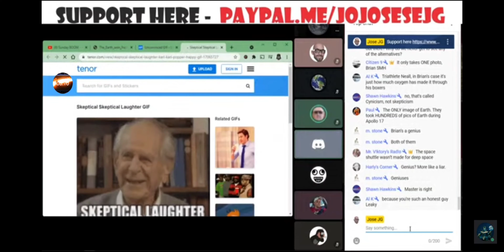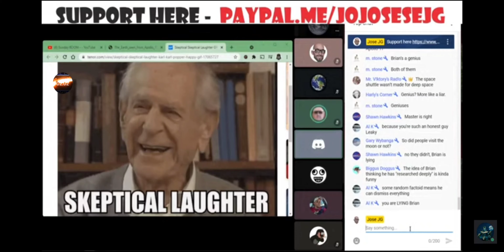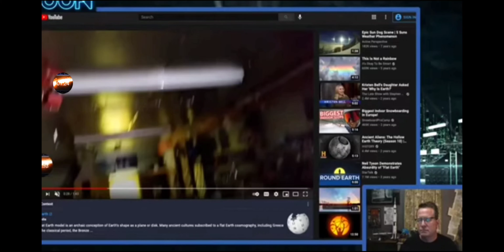Demonstrating Master K's honesty